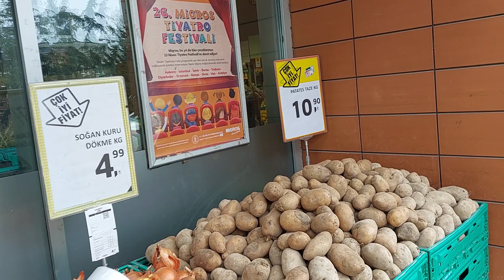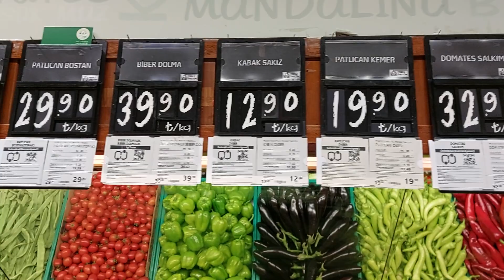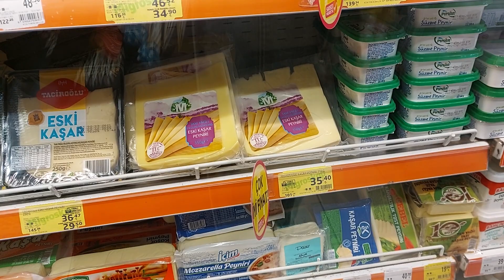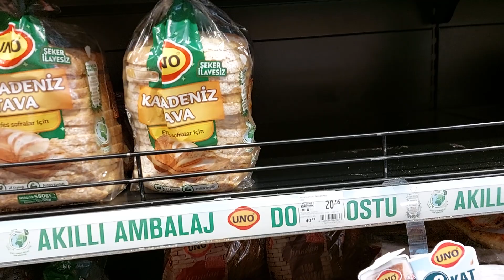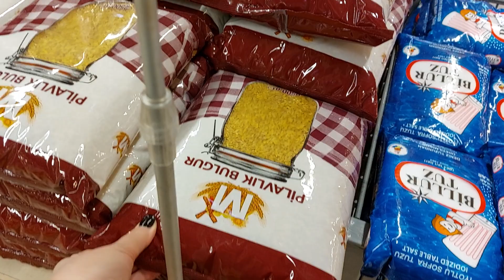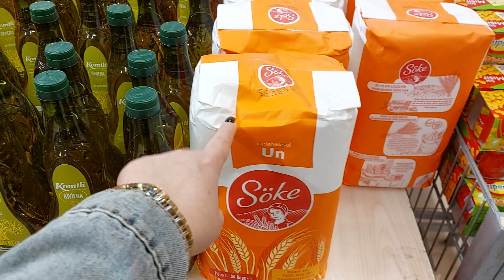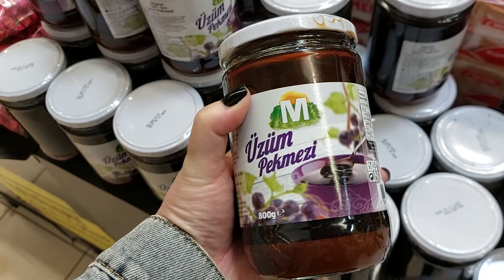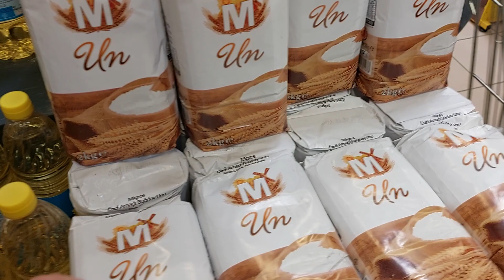MİGROS ABARTYO ARTIK !!!! TRABZON TANJANT MİGROS !! TURKİYE KARADENİZ ..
17.04.22   DOLLAR 14.50